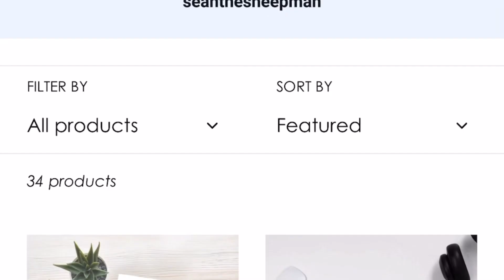Archie was re-homed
A quick update on some of the things that have been happening at home with the biggest news coming in the form of Archie being rehoused last week